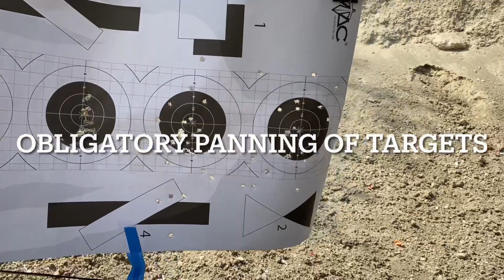Range Day - Off-Body Carry Practice Sig 365XL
Range Day practice with 5.11 Tactical Select Carry Fanny Pack, Vertx Tourist Sling Bag, and Oakley Extractor Sling Bag with my Sig 365 XL